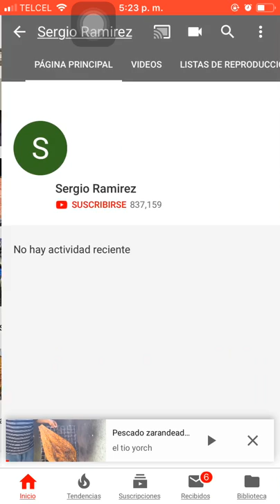"Sergio Ramirez" nos mintió